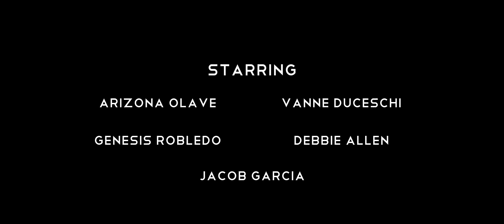Letting Go Teaser Trailer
Official trailer for the movie Letting Go by Rusty Productions
The Movie will premier at the Violette Film festival 2019

Written and Directed by Juan Saldivar
Starring Arizona Olave
Vanne Duceschi
Genesis Robledo
Debbie Allen
& Jacob Garcia